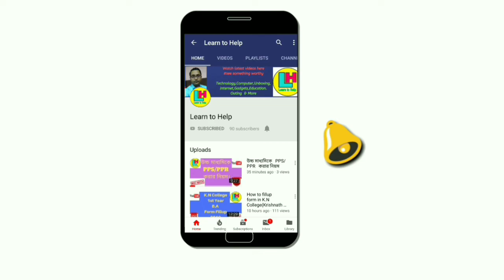লক ডাউন বেড়ে যাওয়াই দেখুন শিক্ষামন্ত্রীর বিশেষ ঘোষণা by Learn to Help